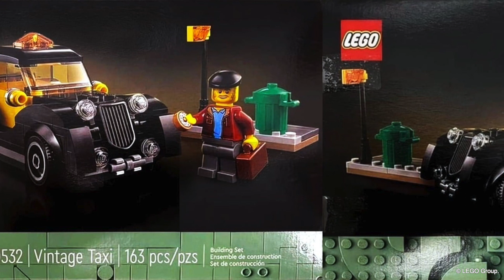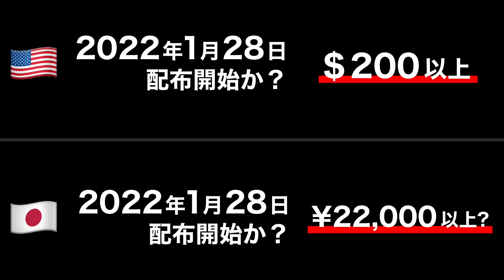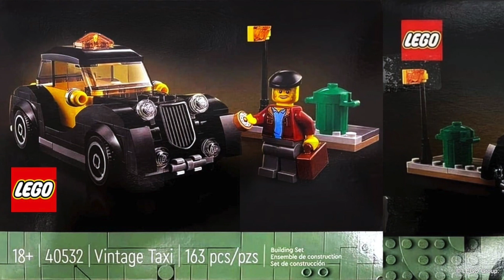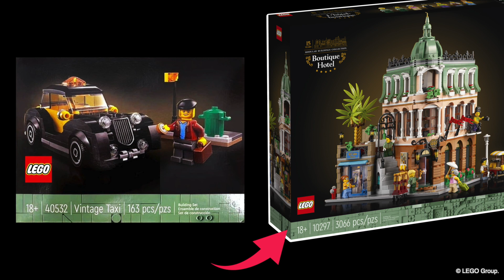大人レゴ ビンテージタクシー 2022年 新作セット 購入者特典か!? 40532 LEGO Vintage taxi 2022 SUMMER SETS LEAK RUMOR 発売日 価格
おそらく1月28日から配布開始見込み
レゴ 40532 ビンテージタクシー

アメリカでは2022年1月28日から$200以上レゴを購入したユーザーに対して配布される見込みなです、国内でも同じく2022年1月28日から配布が始まると予想しています

紹介している内容はレゴ公式から発表された内容ではないので
あくまで今確認できている噂としてお話しています
実際に、どのような内容のセットになるのか
本当に発売されるのかはわかりません
そこはあらかじめご注意ください

40532 LEGO Vintage taxi
ビンテージタクシー